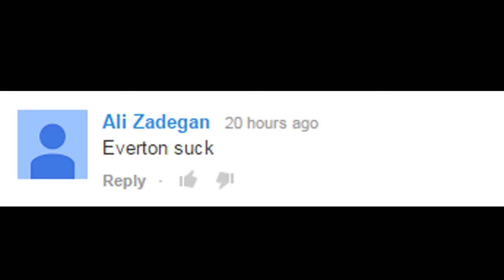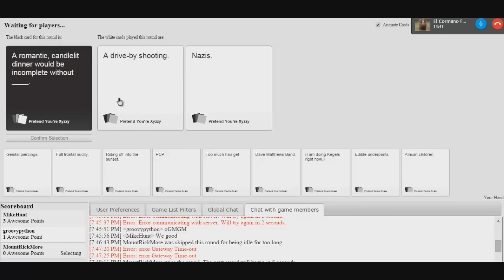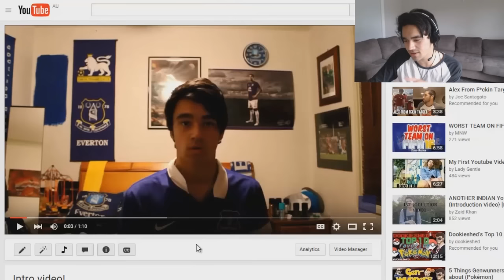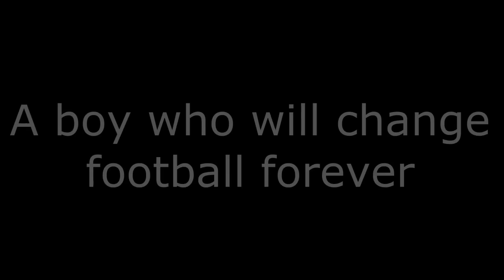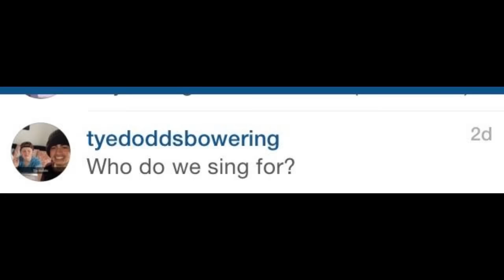MY 2015 YOUTUBE HIGHLIGHTS!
What's up guys! What a year 2015 was... Here is a video highlighting my entire year! I hope you enjoy the video! Links to MOST videos below :D Let's do it again next year!

So yeah guys, I hope you enjoyed this video and if you did be sure to hit the like button, subscribe if you haven't already and comment any advice or video suggestions down below!